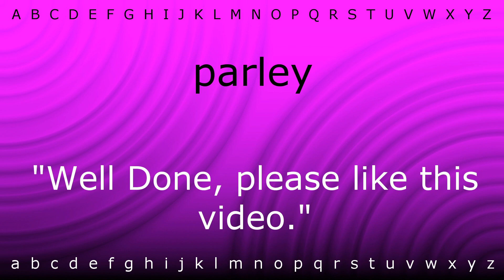Here I will teach you how to pronounce 'parley' with Zira.mp4